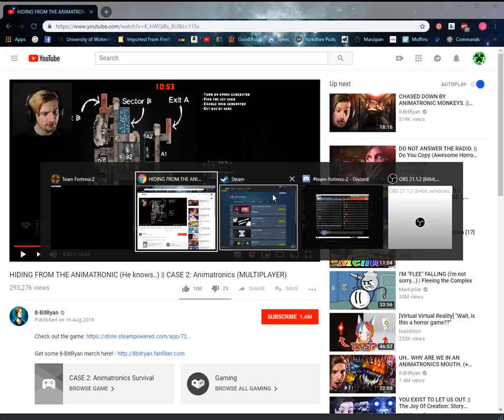UPGRADE!! | Capture the flag, again | Team Fortress 2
Also, I play this a lot, you do the numbers, they don't matter too much.